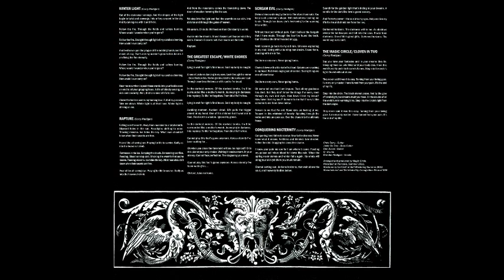Magic Circle - Scream Evil (w/Lyrics)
LYRICS
Divine chimera shining by the lake.
The stars illuminate.
You keep such a woman's shape.
Evil enchantress leading me to sin.
Through her doors she's beckoning to the warming bliss within.

Without trust yet without pain.
Can't believe the bargain that I have made.
Through the lies I've found the truth.
Can't believe the time I wasted on you.

Well I cannot go back to my old role.
Universe exploding in my soul.
Living with a burning new desire.
Faces there, dancing with me in fire.

Out here on my own. Never going home.

Chained down with a blanket of hot lead.
Galaxies are crashing in my head.
Red rivers raging out of control.
Seeing things no one will ever know.

Oh some tell me that I am impure.
That all my goodness has died.
But they don't know the thing I've seen, seen through my own idol eyes.
How have I lost my Jesus?
How have I lost my soul?
Scream to me that I've evil.
She screams to me from down below.
Scream to me that I'm evil.

Stone eyes are looking at me.
Trapped in this whirlwind of ferocity.
Spiraling through the vortex and into an open sea.
Over the chaos into the ultimate freeze.